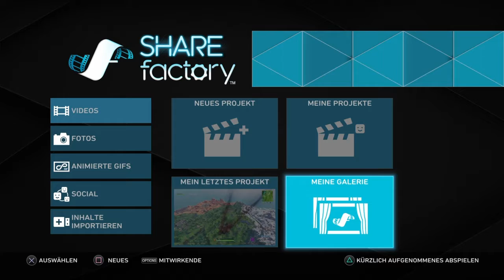Bin Ich besser gewurden? (Turnier) Fornite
War eine geile runde die letze runde fornite